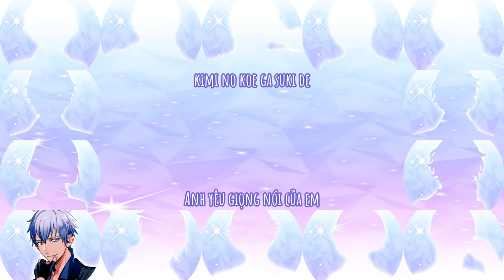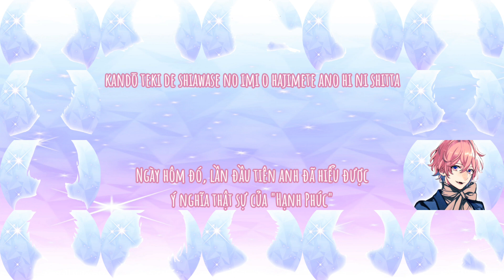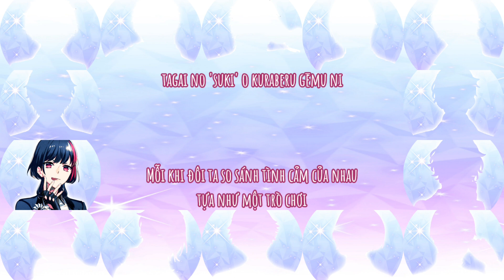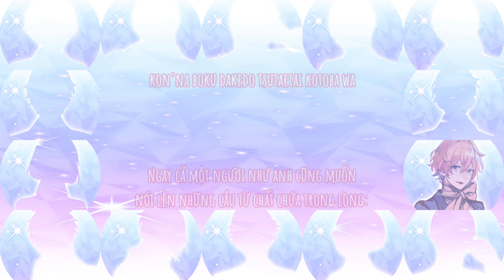【JFS】[Vietsub] After All This Time - B-PROJECT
► INFORMATION ◄

♫ Song: After All This Time
♫ Vocal: B-PROJECT

△ Trans: Blue
☘︎ Edit: Tea

► VIDEO REPUBLISHING/ REPOSTING IS FORBIDDEN ◄

We will take down this video as soon as possible.